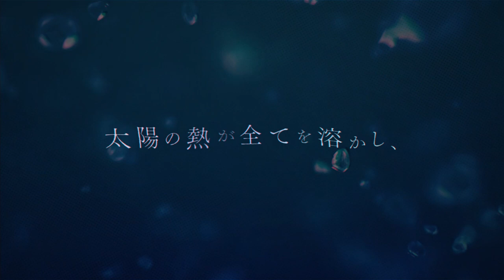【配信開始！】「kokoro」を育むパズルアドベンチャー『テクノロイド ユニゾンハート』ゲームPV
上松範康 × RUCCA × ElementsGarden が贈る、新世代メディアミックスプロジェクト『テクノロイド』のスマホゲーム 『テクノロイド ユニゾンハート』2022年1月21日(金)リリース✨

各ユニットリーダー#浦和希 古川慎 榎木淳弥 小林大紀 濱野大輝 野島健児 が歌唱する『インヴィジブル -all hearts-』も初公開🎧

💠楽曲情報
・楽曲名：インヴィジブル -all hearts-
・歌唱：コバルト（CV:浦和希）、カイト（CV:古川慎）、シルバ（CV：榎木淳弥）、フラン（CV：小林大紀）、ボーラ（CV：濱野大輝）、ノーベル（CV:野島健児）
・作詞：RUCCA
・作曲・編曲：菊田大介（Elements Garden）

💠『テクノロイド ユニゾンハート』とは
音楽を通じて『kokoro』が育まれていくアンドロイドたちとあなたの物語。 エンターテインメントタワー『バベル』への挑戦と彼らの成⻑を描く本格的なメインストー リーのほか、多彩なサブストーリーが展開。 アンドロイドたちを育成し、オリジナルユニットでライブステージにチャレンジ。 タップするだけの簡単爽快なパズルゲームでライブを成功させよう!
楽曲はすべて Elements Garden が制作。自分だけのセットリストでゲームを楽しもう!

💠cast&staff
💎KNoCC
ネオン：kayto
👑STANDALONE
♻️メカニカメタリカ
シルバ ：榎木淳弥
アウル：大塚剛央
ラナ：杉林晟人
ジン：仲村宗悟
❤️フランキー♡ノット
フラン：小林大紀
ハイド：重松千晴
リム：草野太一
🔱D.M.A.
ボーラ：濱野大輝
キオ：塩口量平
ロージー：小林竜之
✝️機関紳士
ノーベル：野島健児
ルゥマ：土岐隼一
アインザッツ：熊谷健太郎

原案：上松範康×RUCCA×Elements Garden
原作：芝浦アンドロイド研究室
監督：イムガヒ
スーパーバイザー：吉村愛
シリーズ構成：関根アユミ
キャラクター原案：LAM
キャラクターデザイン：﨑口さおり
音響監督：長崎行男
タイトル＆ロゴ制作：雷雷公社
CG制作：LOGIC&MAGIC
アニメーション制作：動画工房
ゲーム開発・運営：ワンダープラネット

💠『テクノロイド』とは
『テクノロイド』は、サイバーエージェントがエイベックス・ピクチャーズ及びElements Gardenと共同で制作する、アニメ・ゲーム・音楽を連動させたメディアミックスプロジェクトです。アニメーション制作を動画工房が、ゲーム開発をワンダープラネットが担当し、2022年のTVアニメ放送・ゲームリリースを目指し制作しております。

本作は、太陽の肥大化による大規模な気候変動により、人類の活動が制限され、光の歓びを失った人々が新たに見出した希望、エンターテイメントタワー『バベル』でのライブバトルを中心に繰り広げられる物語です。個性豊かなユニット、キャラクターたちが『バベル』での頂点を目指していく中でパフォーマンスを通じて人もアンドロイドも心を揺さぶる感動を追い求めていきます。